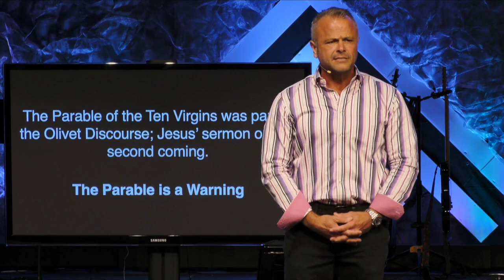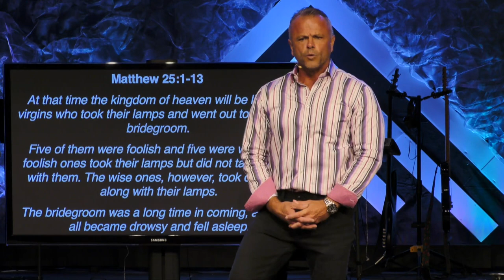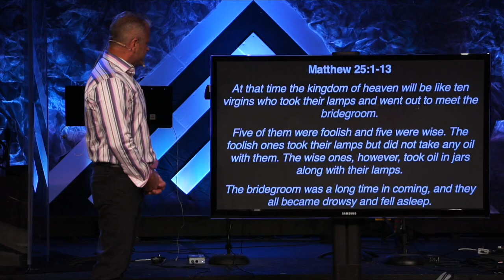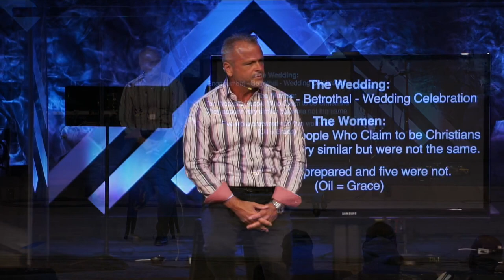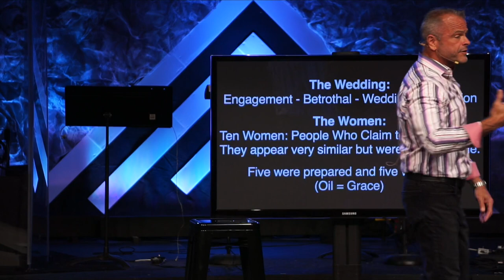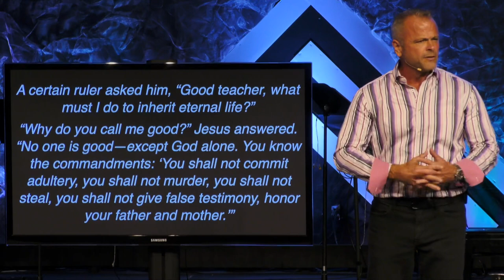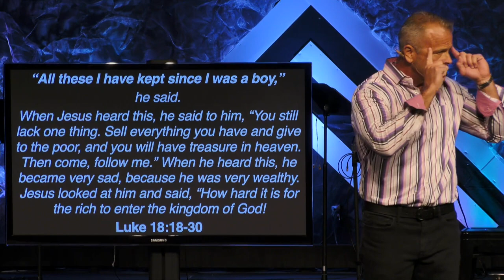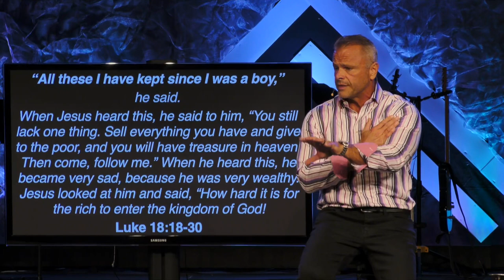Sermon - Kingdom Stories: Reckless Virgins - 8/13/23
Kingdom Stories: Reckless Virgins
Matthew 25:1-13
Pastor Rick Melick
8/13/23